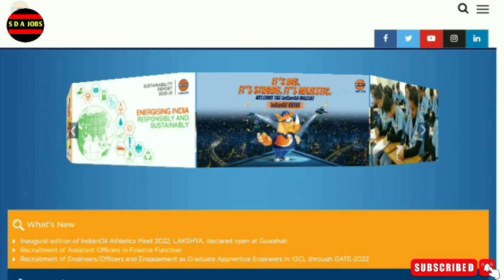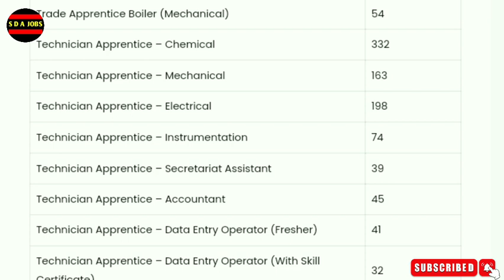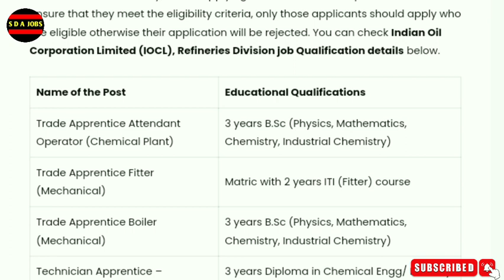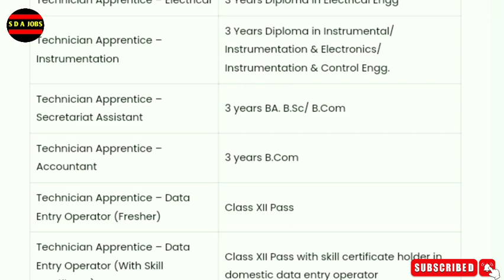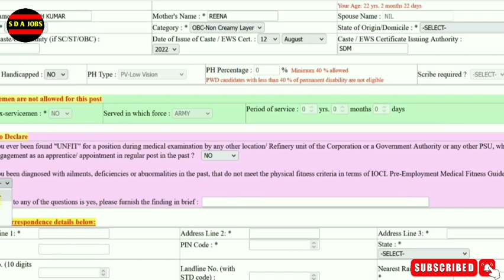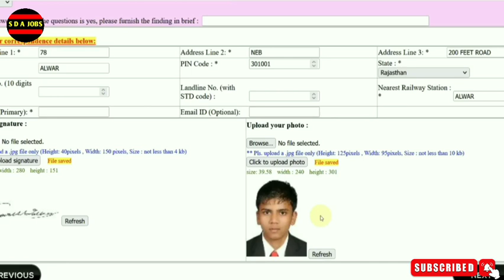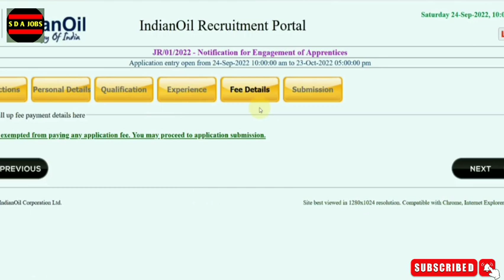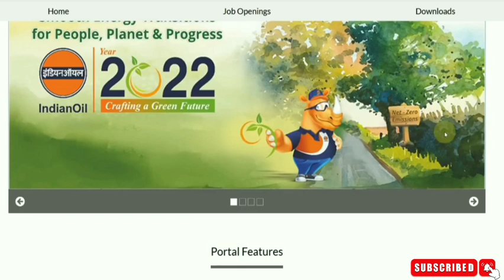iocl apprentice 2022 apply online mobile | central government jobs 2022 malayalam | job vacancy 2022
ഈ വീഡിയോയിൽ ഇതിലേക്ക് മൊബൈൽ വഴി എങ്ങനെ അപേക്ഷിക്കാമെന്ന് വളരെ കൃത്യമായി പറയുന്നു. വീഡിയോ ഇഷ്ട്ടപെട്ടാൽ support പ്രതീക്ഷിക്കുന്നു. 😍🥰

What we discuss in this channel? 👇👇

1- iocl apprentice 2022 apply online mobile
2- iocl recruitment 2022 malayalam
3- kerala water authority recruitment 2022
4- sbi po recruitment 2022 apply online
5- sbi clerk recruitment 2022 notification

6- central government jobs 2022 malayalam
7- kerala government jobs 2022
8- government jobs 2022 malayalam
9 -government driver jobs 2022 malayalam
10- job vacancy 2022 malayalam
11- psc new notification 2022
12- latest job vacancy 2022 malayalam
14- new job vacancy 2022 malayalam
15- new government job vacancy 2022 malayalam
16- iti government job vacancy 2022 malayalam
17- all job vacancy 2022
18- 7th class jobs 2022
19- sslc job vacancy 2022 malayalam
20- plus two job vacancy in kerala 2022
21- plus two job vacancy
22- degree pass govt jobs 2022
23- psc result update
24- air india job vacancy 2022 malayalam
25- temporary government jobs